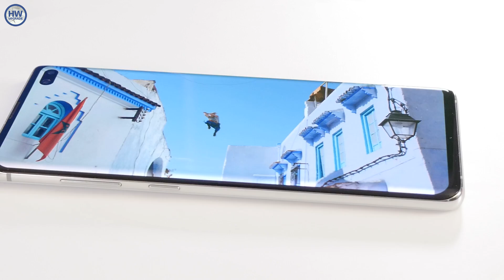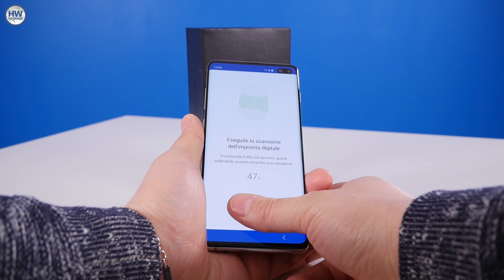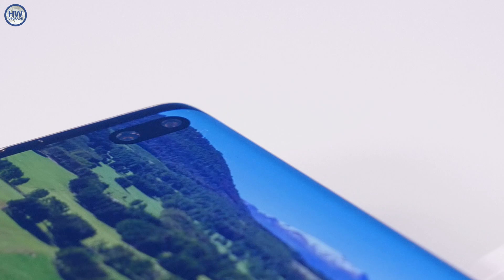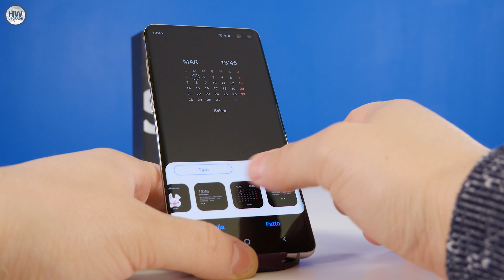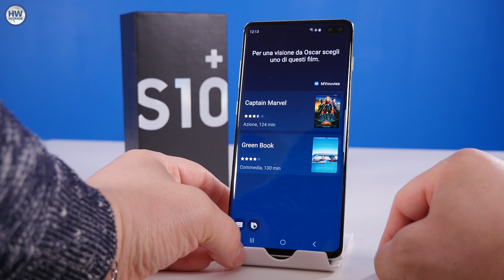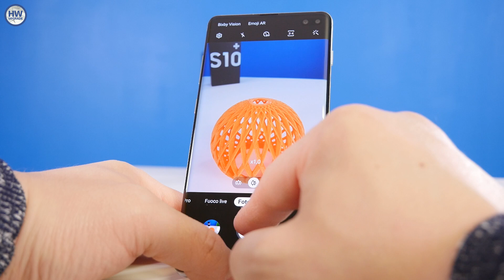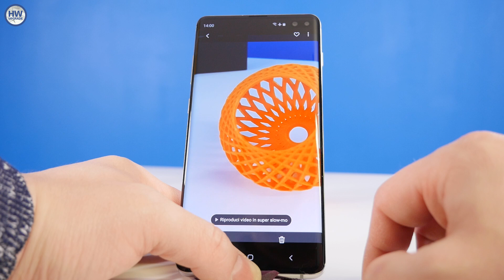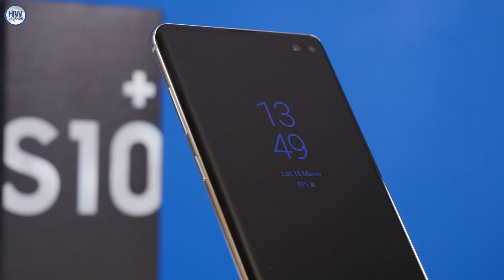Samsung Galaxy S10+: la recensione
Arriva in un momento cruciale per l’azienda sud coreana che deve rafforzare il suo dominio sul mercato degli smartphone. Il nuovo Galaxy S10+ non è un “upgrade” come molti credono ma un concentrato di novità tecnologiche capace di far innamorare da subito l’utente non appena si accende il display. Vediamo allora i motivi di tutto ciò.